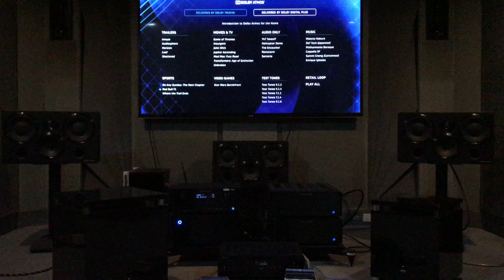ANTHEM AVM-60 + MCA-325 + MCA-525 / Dolby ATMOS RedBull F1 / 7.2.4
คลิปเทสเสียงชุดโฮมเธียเตอร์  7.2.4
Dolby ATMOS  RedBull F1

System
ANTHEM AVM-60
ANTHEM MCA-325
ANTHEM MCA-525
OPPO UDP-205
B&W CT 7.3 + 7.4 + 7.5
ELAC 2090 Sub + 2070 Sub
Audioquest